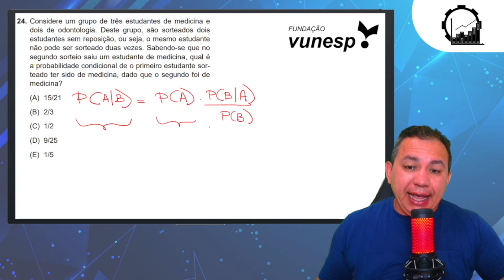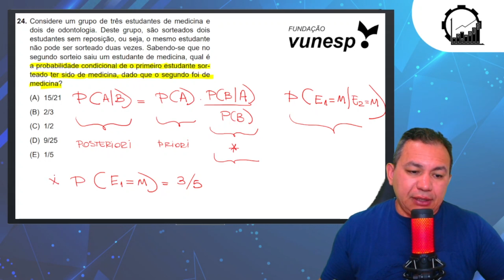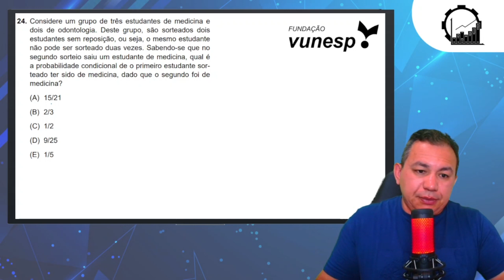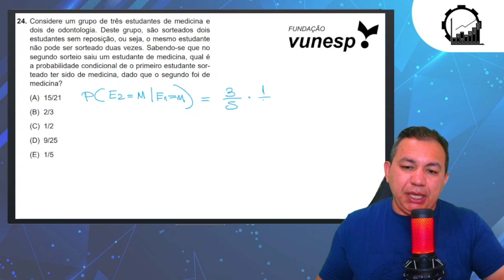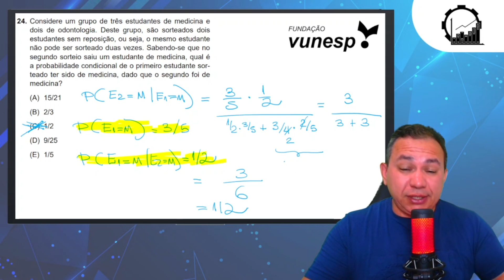Atualização de Probabilidade | Entenda Tudo (Sem Mistérios)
A atualização de probabilidade é o processo de ajustar uma estimativa inicial de probabilidade com base em novas evidências ou informações relevantes. O Teorema de Bayes é uma ferramenta matemática que permite realizar essa atualização de forma sistemática, combinando a probabilidade inicial (priori) com as novas evidências para calcular uma probabilidade atualizada (posterior). Em resumo, o Teorema de Bayes é utilizado para atualizar nossas estimativas de probabilidade à medida que obtemos mais informações, tornando nossas decisões mais informadas e precisas.

Tudo o que você precisa saber sobre a atualização de probabilidade e o Teorema de Bayes! 📊 Descubra como ajustar suas estimativas de probabilidade com base em novas informações e como o Teorema de Bayes torna esse processo simples e poderoso. Assista a este vídeo para entender como fazer previsões mais precisas, tomar decisões informadas e aplicar esses conceitos em diversos campos, da ciência de dados à tomada de decisões cotidianas. Prepare-se para expandir seu conhecimento e dominar esses conceitos essenciais!

📚 Livros que indico:

👨‍🏫Meus Cursos:
✅ Curso Estatística para Concurso (Só para Estatísticos)